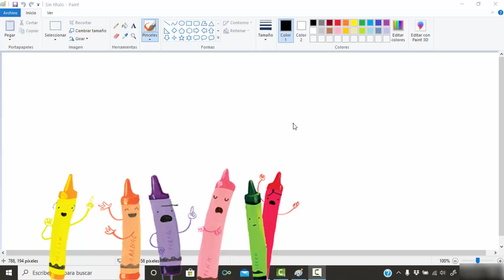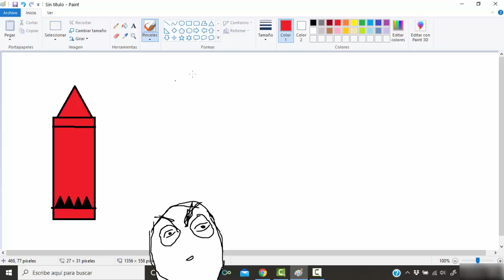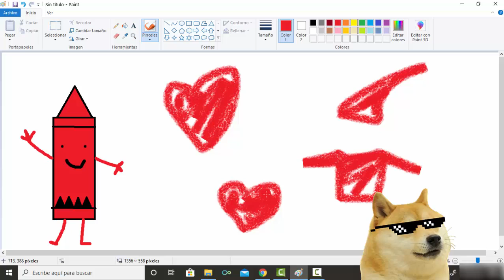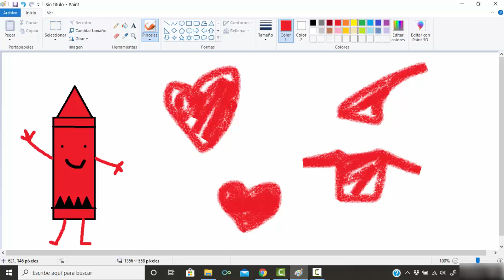Tutorial Paint Crayón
Pequeño tutorial para dibujar un crayón, inspirado en el cuento "El día que los crayones renunciaron"